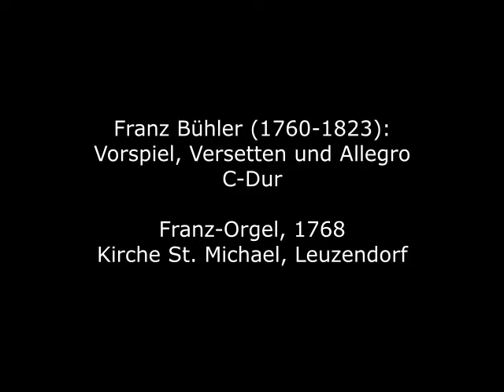Franz Bühler (1760-1823): Vorspiel, 2 Versetten und Allegro C-Dur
Franz Bühler OSB (gelegentlich auch Bihler) wurde 1760 in Unterschneidheim bei Ellwangen geboren und kam mit 10 Jahren als Chorknabe in die Benediktinerabtei Neresheim. Später studierte er Theologie, Philosophie und Musik. 1778 trat er in das Donauwörther Benediktinerkloster Heilig Kreuz ein und erhielt Unterricht durch Antonio Rosetti, der im nahegelegenen Oettingen-Wallerstein in der dortigen fürstlichen Hofkapelle spielte. 1794 verließ Bühler das Kloster, um in Bozen die Stelle des Stiftsorganisten zu übernehmen. 1801 wurde er zum Augsburger Domkapellmeister berufen. Bühler hinterließ ein umfangreiches Werk an Kompositionen vor allem von geistlicher Musik.

Franz Bühler OSB (occasionally also Bihler) was born in 1760 in Unterschneidheim near Ellwangen and came to the Benedictine Abbey of Neresheim as a choirboy at the age of 10. Later he studied theology, philosophy and music. In 1778 he entered the Benedictine monastery of Heilig Kreuz in Donauwörth and received lessons from Antonio Rosetti, who played in the nearby Oettingen-Wallerstein in the princely court orchestra there. In 1794 Bühler left the monastery to take up the post of collegiate organist in Bolzano. In 1801 he was appointed Augsburg Cathedral Kapellmeister. Bühler left behind an extensive oeuvre of compositions, especially of sacred music.